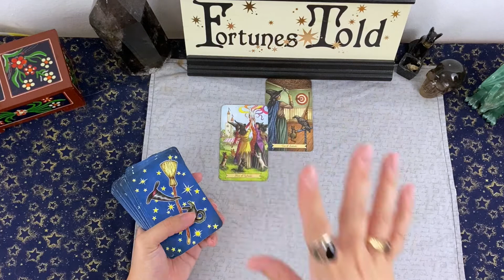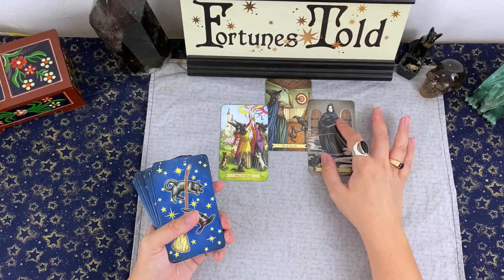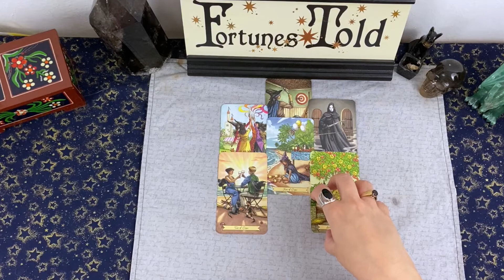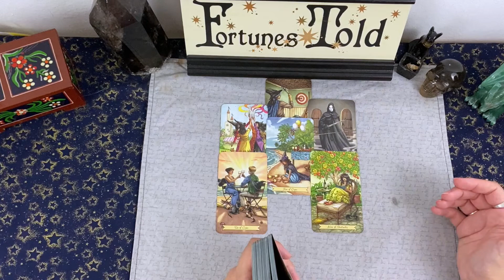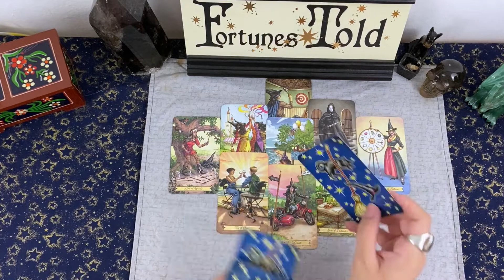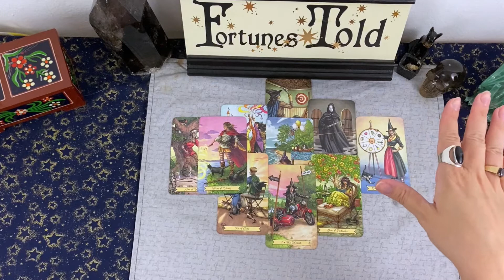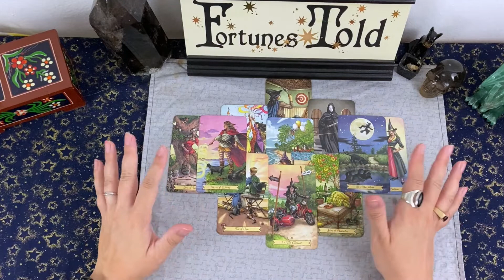💰Make Room For New Opportunities!💰 Aquarius Career & Money Tarot Reading September 2022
This is the monthly finance reading for the sun, moon and rising sign of Aquarius.  This is a collective reading, please take what resonates and leave the rest... be sure to check your other signs for any other additional messages.